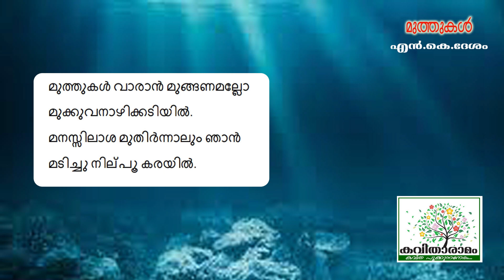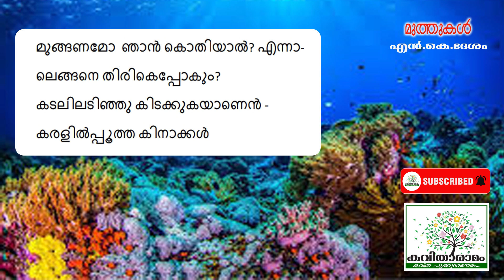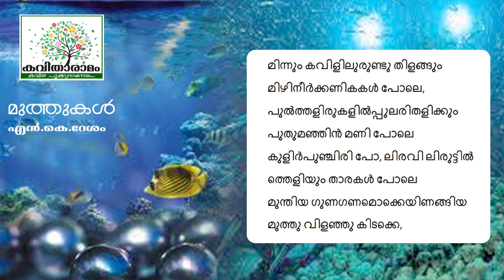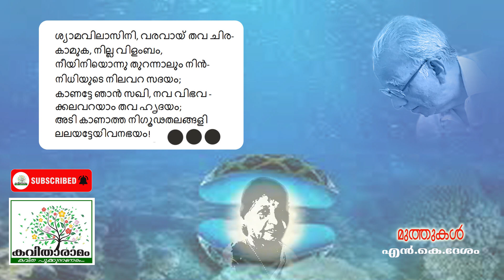Muthukal Kavitha with Lyrics | N K Desam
മുത്തുകൾ - എൻ കെ ദേശം
ആലാപനം : കൃതിഖ സുബ്രഹ്മണ്യൻ
സാക്ഷാത്‍കാരം : സരസമ്മ കെ നായർ
കല : ശശികുമാർ
ആമുഖം : രാജലക്ഷ്മി അരുൺ
സാങ്കേതികസഹായം : പ്രവീൺ കെ നായർ